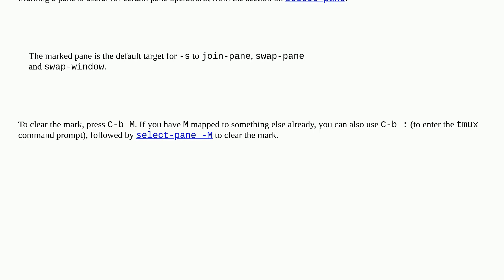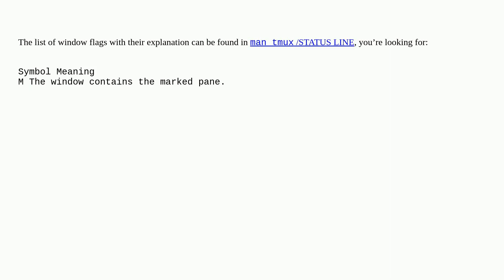Uppercase "M" at the right of window name in tmux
A special thanks goes out to the awesome community

  tmux